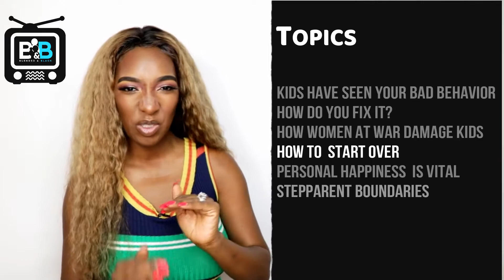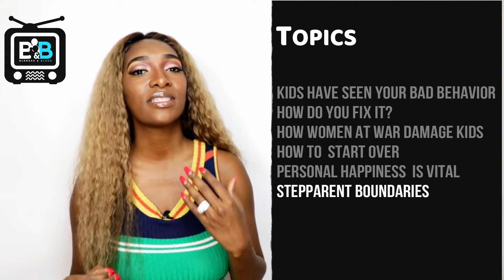How to Solve the Three Most Common Conflicts in Blended Families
Being in a blended family presents a totally different set of challenges than a traditional family. Aside from logistics and finances, there are usually emotional issues to overcome. Blended families are formed because a previous family unit has broken apart. Divorce and separation represents the death of an original family and it must be grieved. Many times the biological parents are having issues transitioning into two separate households. The introduction of stepparents causes anxiety and friction. And the kids are caught in the middle. In this week's video, I discuss three of the most common conflicts blended families face and how to solve them.